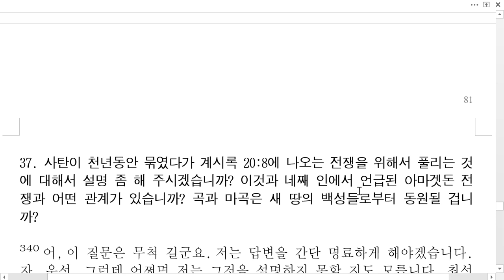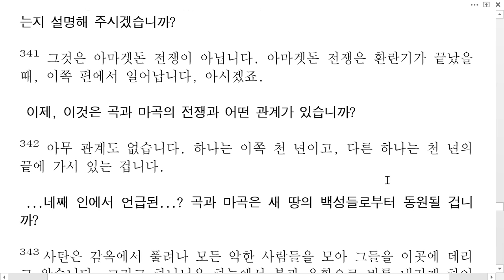일곱인 질문과 답7(한국성서방송)